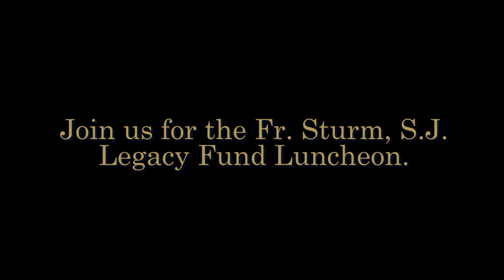Fr. Sturm Legacy Fund Luncheon Invitation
The Fr. John G. Sturm, S.J. '35 Legacy Fund was created to build the endowment of the Fr. Sturm Scholarship, provide tuition assistance for NativityMiguel Middle School students who enroll at Canisius High School, and to support the President's Athletic Fund which helps cover capital athletic purchases.

This year's Fr. Sturm Legacy Fund luncheon will be on September 28, 2016 at the First Niagara Center in downtown Buffalo. All proceeds from the luncheon will go to the Fr. Sturm Legacy Fund.

Do not sit on the sidelines.